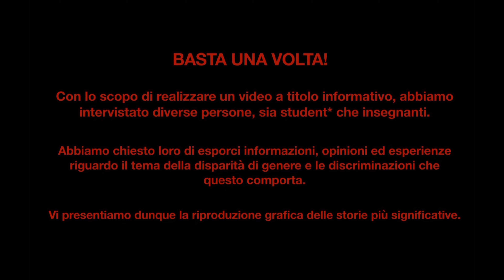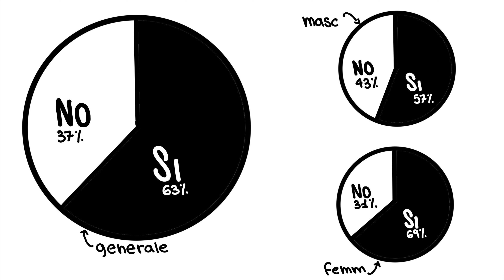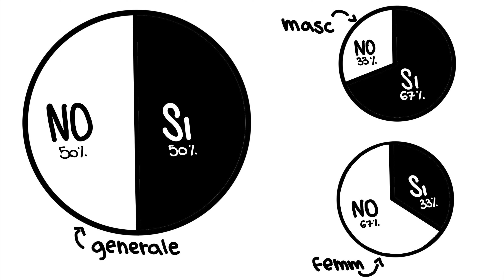Basta una volta. La discriminazione non si dimentica.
Video prodotto dalle studentesse e dagli studenti della classe 3^ Scienze Umane dell'Istituto "Lavinia Mondin" di Verona, per il Concorso nazionale "YouSchool".